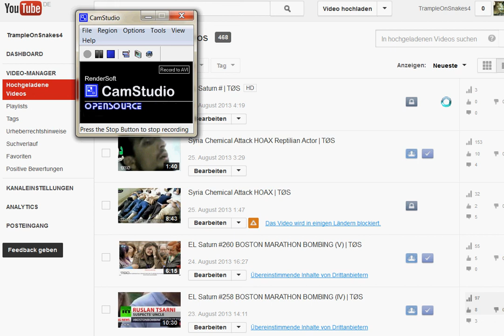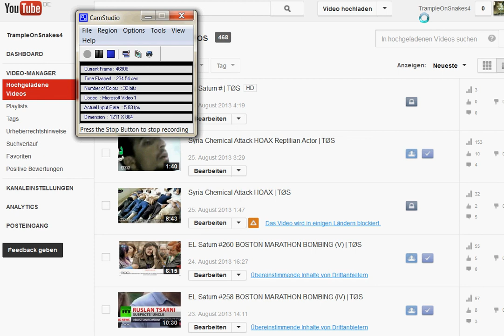Deutschlandfunk Beitrag Zum Lucke-"Attentat"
Dschangis Tarhan mit einem Bericht aus Bremen.